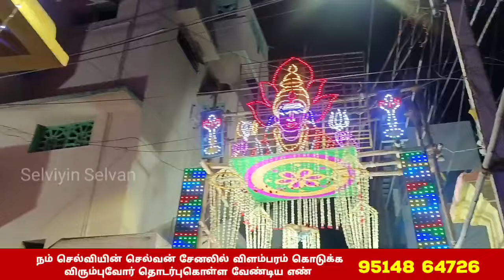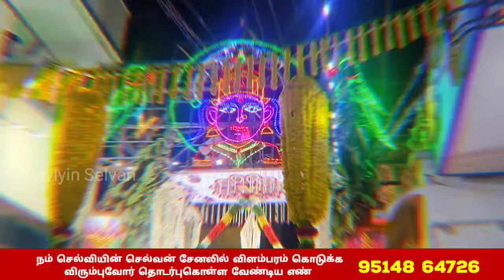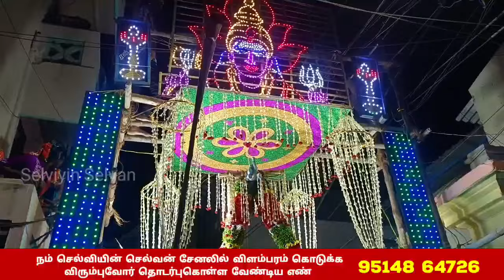அருள்மிகு ஸ்ரீ குழுந்தலாயி அம்மன் திருவிழா 2024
அருள்மிகு ஸ்ரீ குழுந்தலாயி அம்மன் திருவிழா 2024 selviyinselvan trichy kulumai kuluinthalai @selviyinselvan